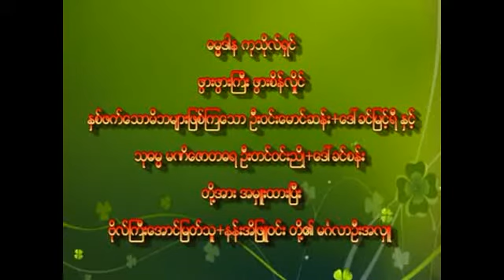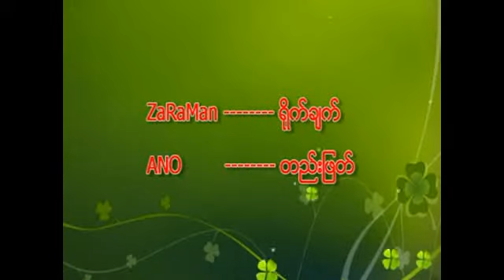01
ဦးခေမာသီရိ
တရားစခန်း
ညဟော တရားများ(၂၀၁၇)